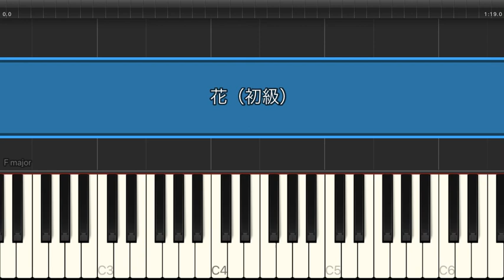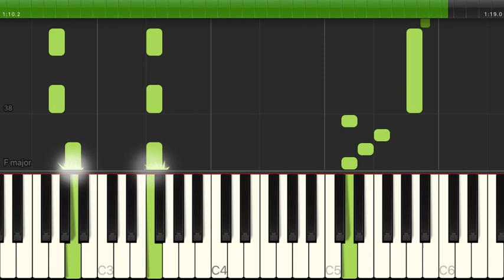花 / 藤井風【初級 / ピアノ・ソロ】（電子楽譜カノン）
花 / 藤井風【初級 / ピアノ・ソロ】のピアノ楽譜はこちらから

【タイトル】 花
【アーティスト】 藤井風
【難易度】 初級